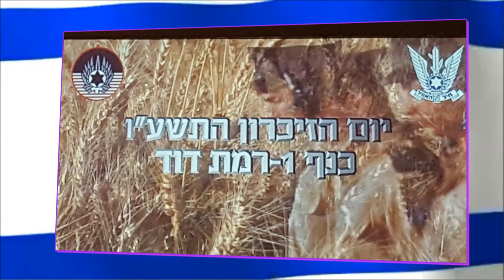Ramat David2016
רמת דוד - טקס יום הזיכרון 2016